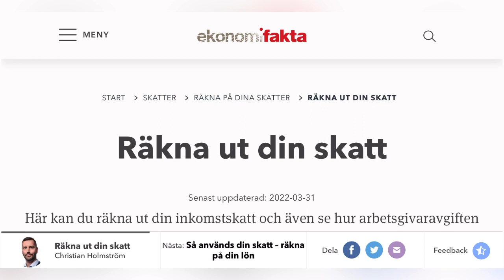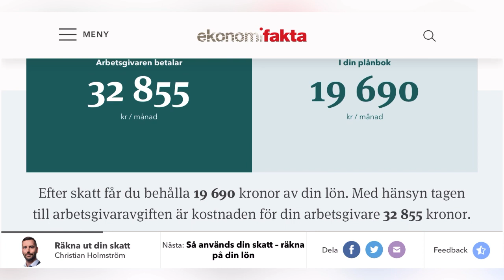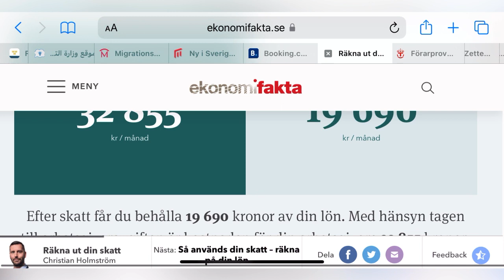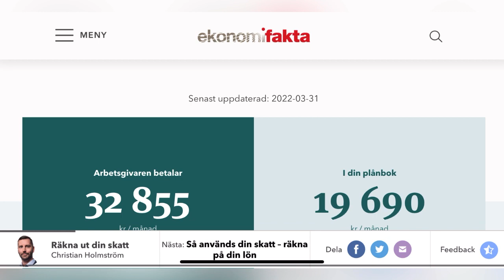حساب قيمة الراتب و رسوم صاحب العمل في السويد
رابط الموقع